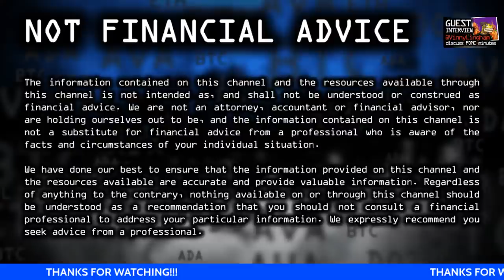FOMC MINUTES TALK WITH VINNY LINGHAM (Does it affect the crypto markets?)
What is the role of the Fed? We have Vinny Lingham, who is among other things co-founder and CEO of Civic and has a history of successful businesses, to discuss the FED’s balance sheet and the argument of them slowing down their buying, and adjusting short-term interest rates.

Let’s look deeper into the FOMC minutes and highlight the most relevant topics that could affect us directly in the crypto market. We speculate on the possibility of a rise in unemployment and the impact it might have on their future policies.

We answer the BIG question; was the hawkish comments a deliberate action? In light of the dovish minutes, did they want to trick the market into panic mode, to bring down inflation without a strict monetary policy adjustment required?

                                          "CryptoEMC" to receive up to $7,000 on your
                                          deposit

00:00 Introduction
01:20 The FED´s Stand On Bitcoin
08:00 Crypto Economy Growth
09:33 Why You Should Have Cash On The Side
14:40 Patience & Greed
19:30 Don´t Get Caught Up
24:15 Rate Hikes & Rezession
29:35 How Political Tension Could Affect The Markets
34:13 Will New Money Flow Into Bitcoin?
39:18 Closing Thoughts

The information contained on this channel and the resources available through this channel is not intended as, and shall not be understood or construed as financial advice. We are not an attorney, accountant, or financial advisor, nor are holding ourselves out to be, and the information contained on this channel is no substitute for financial advice from a professional who is aware of the facts and circumstances of your situation.

We have done our best to ensure that the information provided on this channel and the resources available are accurate and provide valuable information. Regardless of anything to the contrary, nothing available on or through this channel should be understood as a recommendation that you should consult a financial professional to address your particular information. We expressly recommend that you seek advice from a professional.